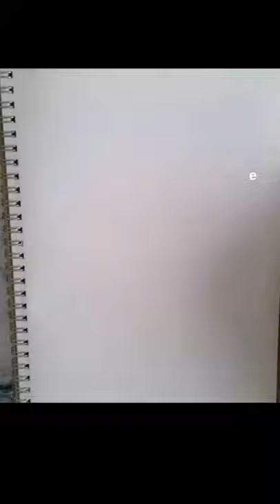Fountain Pen Sketch - SG Shopfront Challenge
Drawing process of a shophouse in Singapore, for the SGShopfrontChallenge hosted by euraca1 on IG. Drawing with the Hero M86 fountain pen and J. Herbin ink.

✨* ——— ART MATERIALS ——— * ✨
The following lists the art materials that I use.

Watercolor Paints:
• [Holbein Artist's Watercolors]
• [Winsor & Newton Pro Watercolours]
• [M. Graham Artist's Watercolors]

Watercolor Brushes:
• [daVinci Brushe Set (For small/miniature paintings)]
• [daVinci 438 CosmoTop Mix B (Size 2)]
• Zhu Yu Tang Squirrel Mop (Size 2)
• [HwaHong watercolor brush set ]

Watercolor Papers:
• [Saunders Waterford CP Watercolor Paper]
• [BaoHong CP Watercolor Paper]
• [Daler Rowney Aquafine Watercolor Paper]
• [Canson XL Series Mix Media Pad]
• Arto Watercolor Paper (Malaysia Brand)

Pens:
• [Sailor Fude De Mannen Fountain Pen]
• [Zebra Sign Brush Pen Fine Print]
• [Zebra Fude Sign Brush Pen Set]
• [Zebra SARASA Clip 0.5 Vintage Brown]
• [Uni Pin Fine Liner 0.5 / 0.8]
• [Pentel Arts Pocket Brush Pen]

Cameras for Streaming:
• [IPEVO V4K Ultra High Definition USB Document Camera]
• [Logitech C922x Pro Stream Webcam]